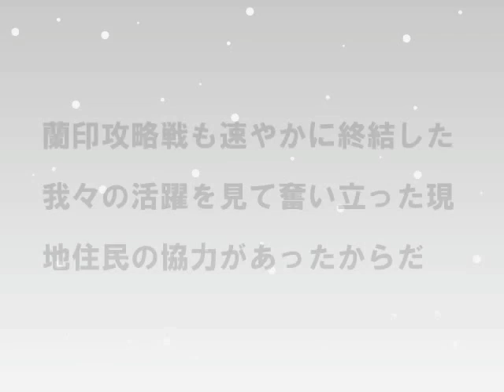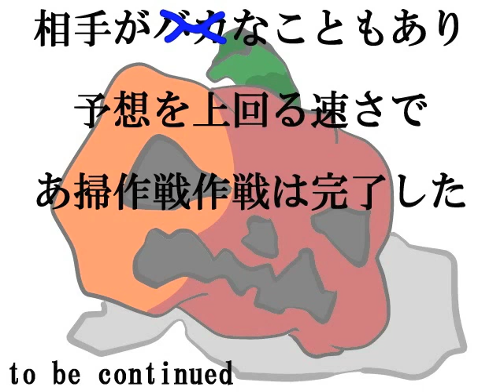アニメ「水素文明だいせんりゃく」第二話"南方作戦"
遠隔教育「秋月」　今までの活動実績／今後の予定と、現実世界の政治や経済等の出来事とをあわせた、二次­大戦風仮想戦記アニメシリーズです。（全八話）

第二話「南方作戦」

‹あらすじ›
第一話の「ソロモン作戦は」実は陽動だった！
大本命の作戦は南方エリア（マレー、シンガポール、蘭印）で、一挙攻略作戦を敢行します。当時このエリアを支配していた、漢字が読めないことで評判だった某首相（当時）の運命や如何に!?

次回は「内ゲバ感謝感謝です？」
御期待ください。